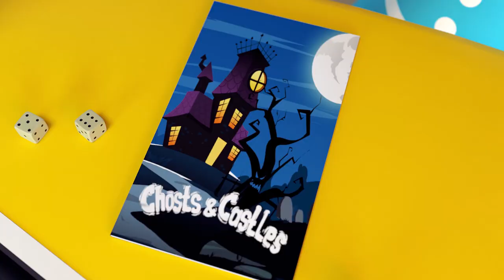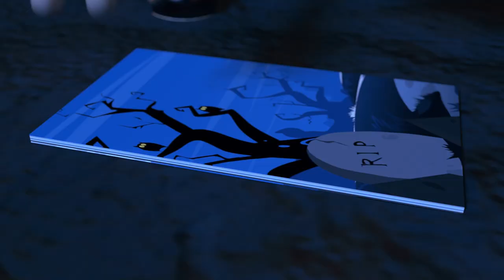Playing the Game "Ghosts and Castles" | Cartoon for Kids | Dolly and Friends